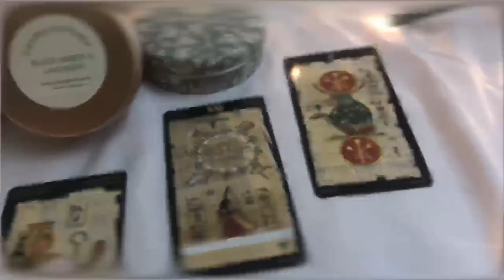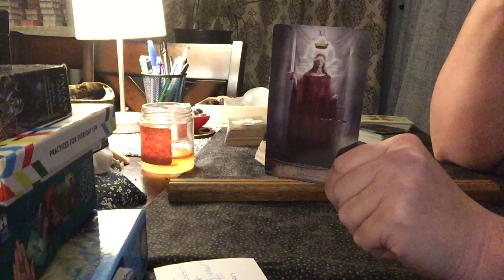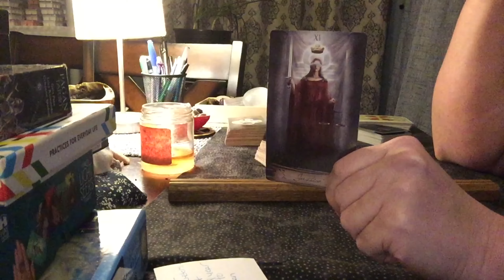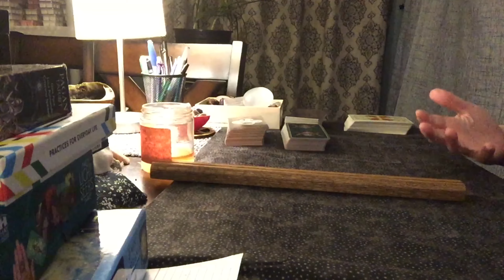Cheryl A. Hanson Tarot Reading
Private readings cost $40, and are approximately an hour, to an hour and a half long. The reading is recorded, and uploaded to YouTube as an unlisted/private video. I will email you the link to your video reading, and you can view it at your convenience, as many times, and for however long you would like.